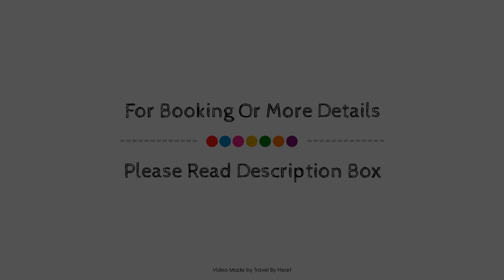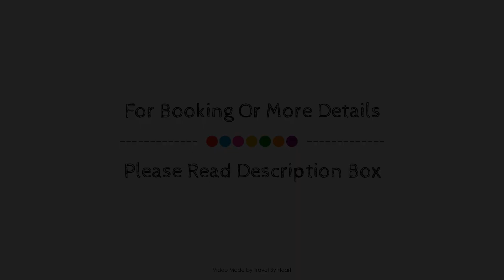ibis Lleida, Spain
Searching For
1. ibis Lleida
2. ibis Lleida Virtual Tour
3. ibis Lleida Rooms
4. ibis Lleida Amenities
5. ibis Lleida Videos
6. ibis Lleida Offers
7. ibis Lleida Deals
Audio Credit:
Track Title: Blank Slate
Artist: VYEN